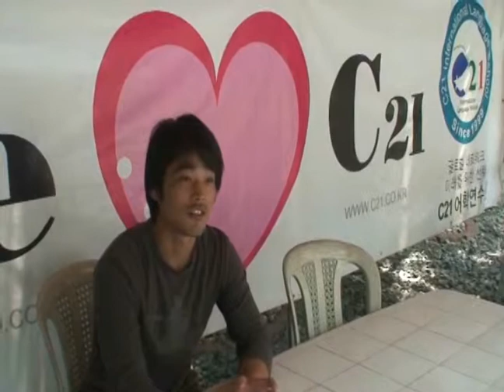필리핀어학연수 C21 어학원 (EOP winner Cloud)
2011.5월 필리핀어학연수 C21 어학원 (EOP winner Cloud)